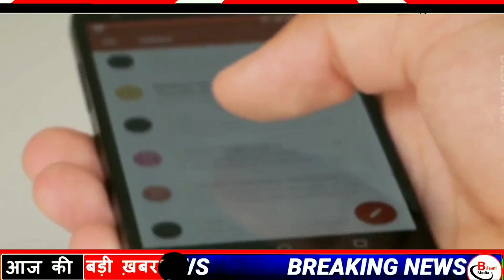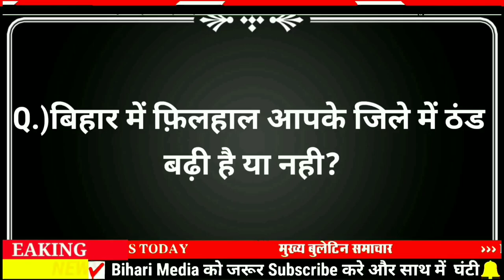Today 7 December bihar news|bihar news,bihar ka news|Gaya news,bhagalpur news|biharinews